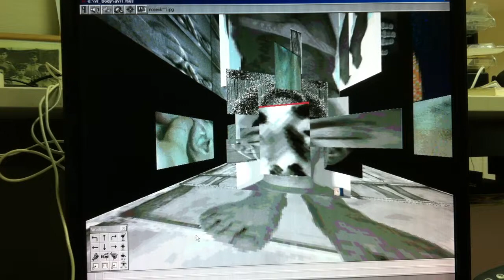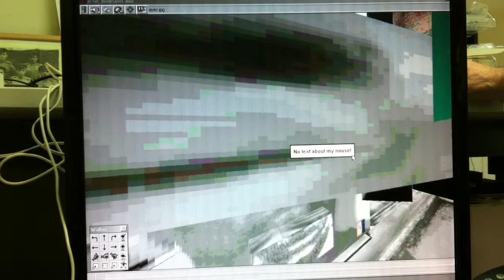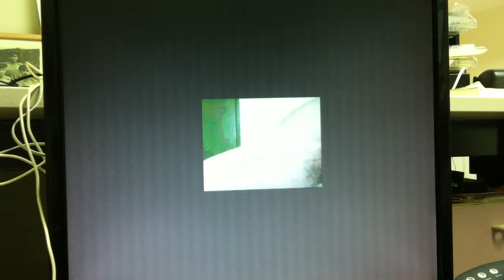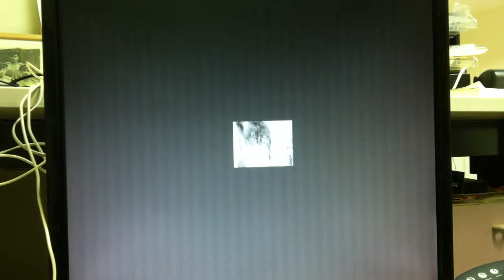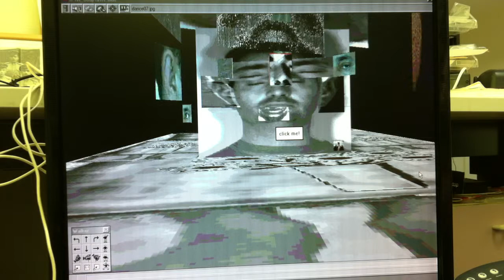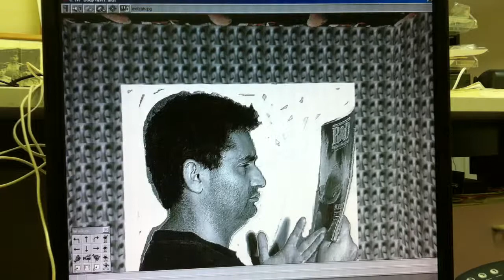VR BODY, AVI ROSEN INTERACTIVE 3D SPACE (1998-1999)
VR BODY,  AVI ROSEN INTERACTIVE INTERNET 3D SPACEVR BODY,  AVI ROSEN INTERACTIVE 3D SPACE (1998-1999)